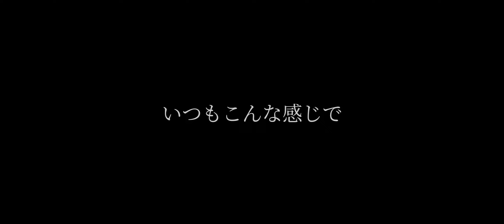B'z GLORY DAYS【レコ風景 編】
B'z　GLORY DAYS (グローリーデイズ)

95%FAKEMAN　仮レコ時の

雰囲気をお伝えします。

こんな感じでいつも

イメージを膨らませたり

演奏をして

あーでもない、こうでもないと

呟きながらやっております(笑)

裏の光景を楽しんでいただけると幸いです😁

■リクエスト＆メッセージはこちらまで😉